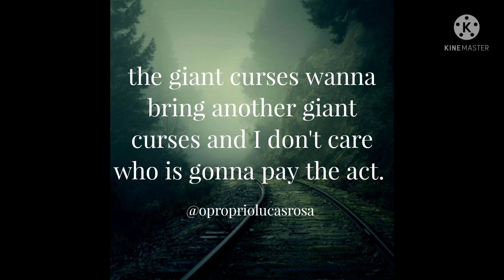POETRY REFLECTION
POETRY IS WHAT IS IN THE PICTURE